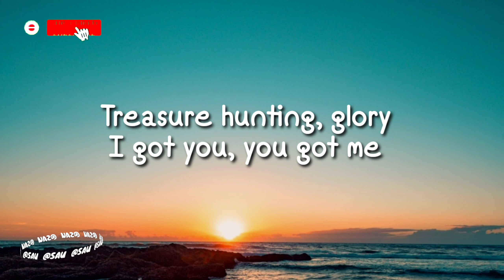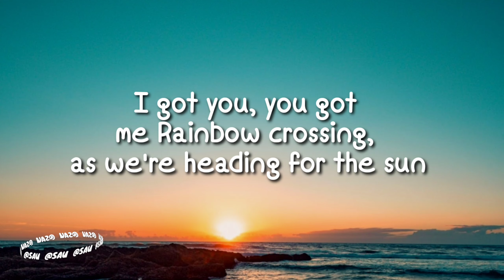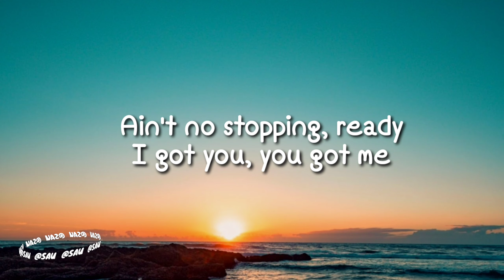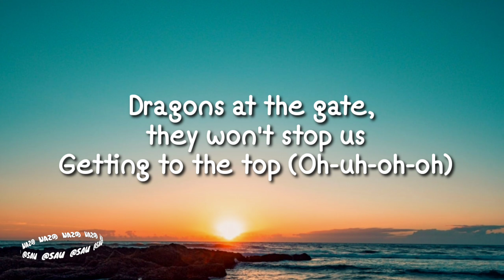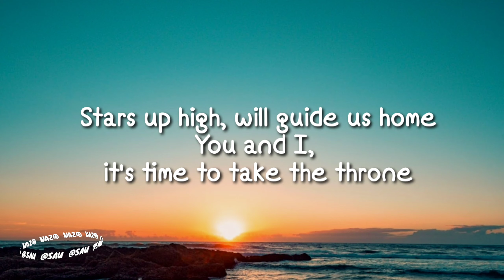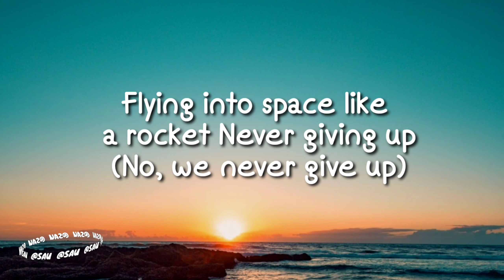TheFatRat & AleXa - Rule The World (Lyrics)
IN
Search

9+

Avatar image

0:02 / 3:00

57,737 views•4 Sep 2020

2.1K

97

SAVE

🎤 Lyrics: TheFatRat & AleXa - Rule The World

[Intro]
Rule the world
You know we rule the world
Rule the world

[Verse 1]
Sky high punching, yeah, we're gonna have it all
Cloud nine jumping, happy
I got you, you got me
Engines running, we'll be taking off at dawn
Treasure hunting, glory

[Pre-Chorus]
Dragons at the gate, they won't stop us
Getting to the top (Oh-uh-oh-oh)
Flying into space like a rocket
Never giving up (No, we never give up)
I was all alone when I started
Always been the same (Oh-uh-oh-oh)
Now you're here the journey's uncharted
Everything'll change

[Chorus]
Oh, you know we rule the world

[Verse 2]
Thunder crashing, as we're breaking down the walls (Oh-uh-uh-uh)
Lightning flashing, lucky
Rainbow crossing, as we're heading for the sun
Ain't no stopping, ready

[Pre-Chorus]
Everything'll change

[Bridge]
Stars up high, will guide us home
You and I, it's time to take the throne

[Pre-Chorus]
Everything'll change

[Chorus]
You know we rule the world (Hey, hey)
You know we rule the world (No, we are never giving up)
You know we rule the world (Uh, uh)
Rule the world
You know we rule the world (Woah)

[Outro]
Rule the world